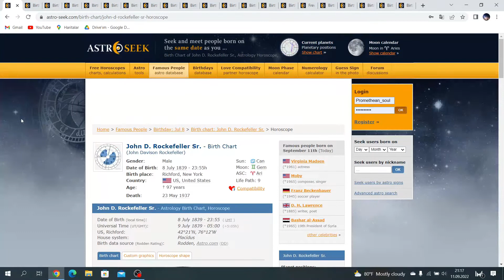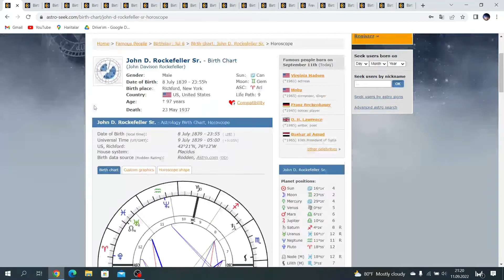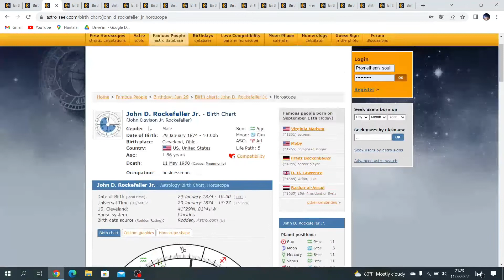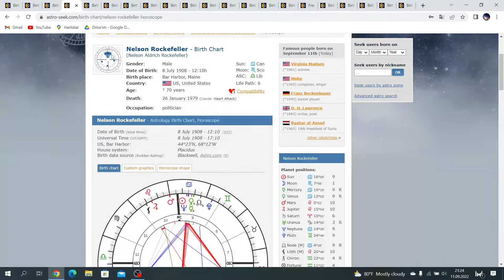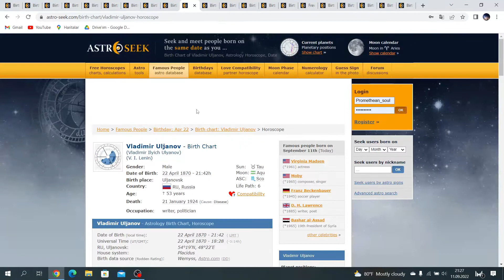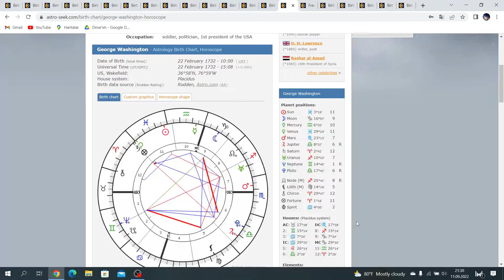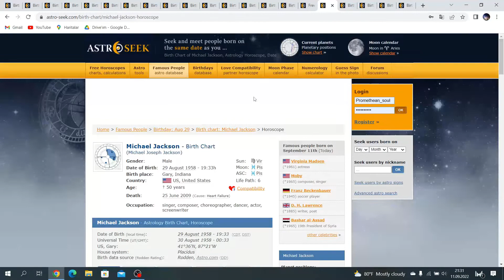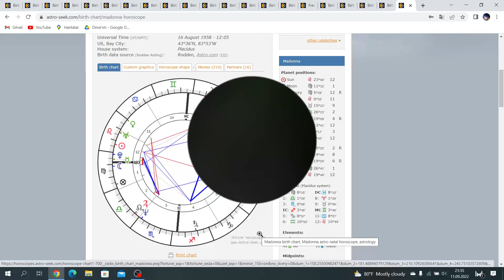KOMPLO TEORISI - REPTILIANLAR VARSA HANGI EV VEYA EVLERE BAKMALIYIZ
Burada reptilianlar gercekten varsa hangi evlere bakmamiz gerektigi konusu , reptilian veya illuminati uyesi olmakla ismi gecen is adami , politikaci , sarkici , bilim adami vs farkli meslek gruplarindan insanlarin haritalari incelenmistir. Komplo teorilerine bizde astrolojik cerceveden bilgi sunmayi amacladik. Sizlerde bu konuda goruslerinizi belirtirseniz mutlu oluruz. Iyi seyirler!

Reptilianlar ile alakali fikrini almis oldugum astrolog arkadasim Ozlem hanimin instagram hesabi asagidadir.